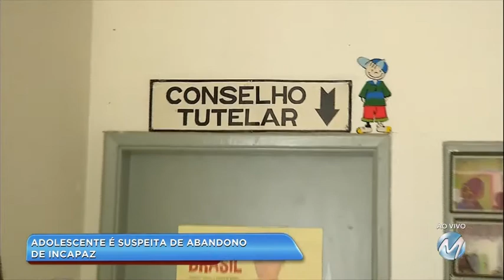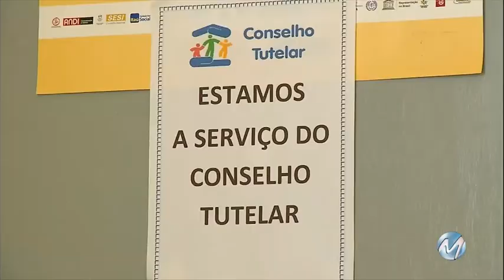Mãe é suspeita de abandonar filho de 11 meses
Uma adolescente, de 17 anos, é suspeita de abandonar o próprio filho, de apenas 11 meses, em Jesuânia, no Sul de Minas. Segundo a Polícia Militar, a garota deixou a criança com um amigo e disse que iria a um enterro em outra cidade e voltava poucas horas depois. Mas até o fim da noite desta terça-feira (1º ) a mãe não tinha voltado. O bebê teve febre e foi entregue ao Conselho Tutelar. ele foi medicado e está sob a custódia da avó. Na manhã desta quarta-feira (2), a adolescente apareceu e ficou revoltada com a situação. Veja a reportagem.